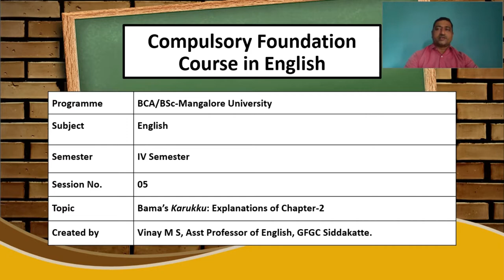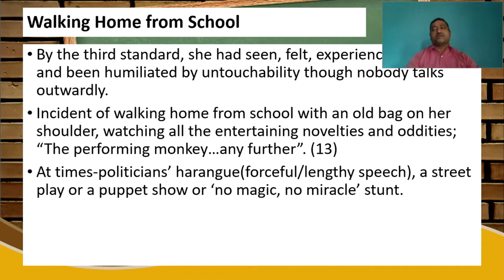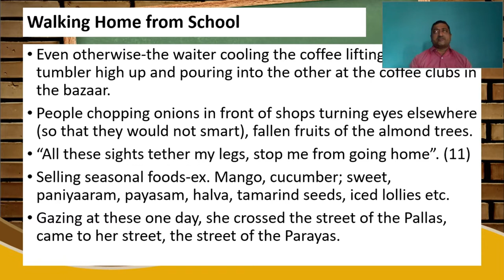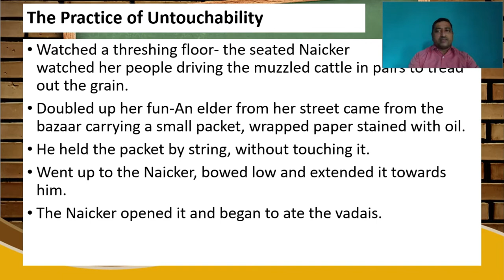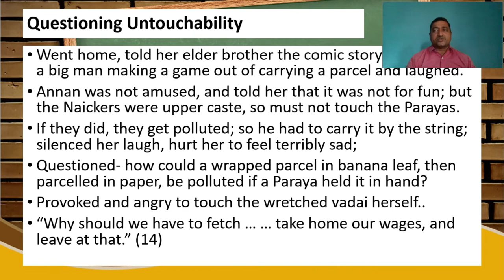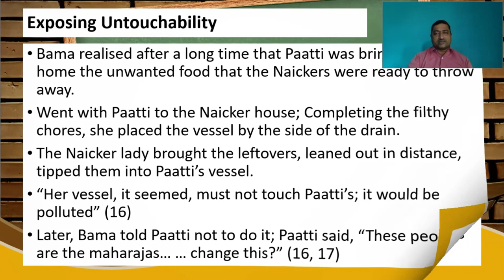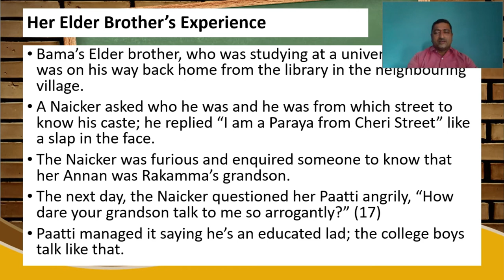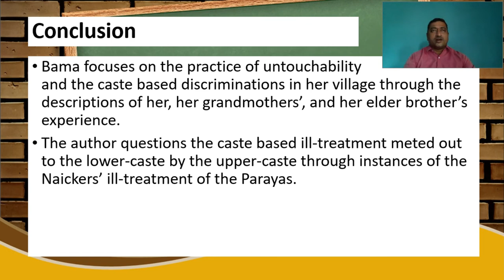Bama's Karukku: Explanations of Chapter-2 Part-1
Dear Friends,
Bama's KARUKKU is the first autobiography published by any Tamil Dalit Christian woman. It is considered an important work in Dalit literature.
Karukku is also a novel prescribed for IV Semester BCA/BSc English Subject at Mangalore University in the Paper COMPULSORY FOUNDATION COURSE IN ENGLISH.
This video, "Bama'S KARUKKU: Explanation of Chapter 2 Part 1,", which is the continuation of my videos on "Bama'S KARUKKU: Explanation of Chapter 1 Part1, 2,& 3", discusses the second chapter of the novel. This video is also a part of my series of videos on KARUKKU, which would further discuss the autobiographical novel. This video will be followed by my other videos on the discussion of the succeeding chapters.
Acknowledgment of the source used:
Creative Commons only.
Vinay M S
Assistant Professor of English
Govt First Grade College Siddakatte
Bantwal tq Dakshina Kannada dist
Karnataka-574237